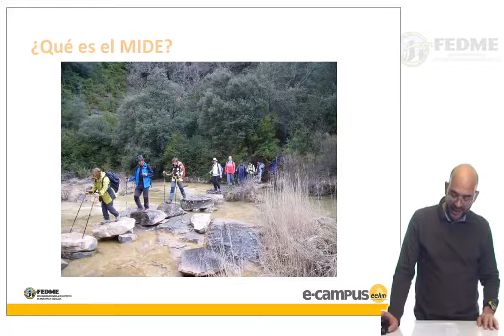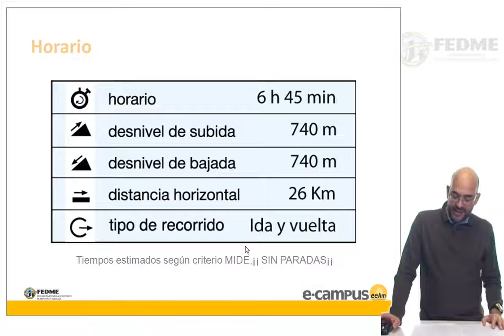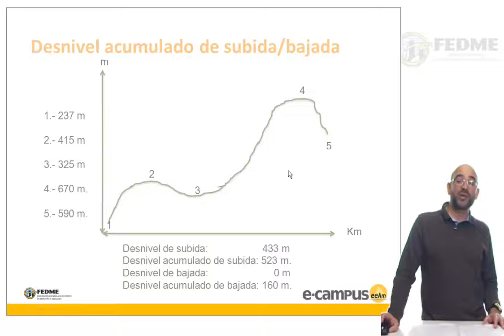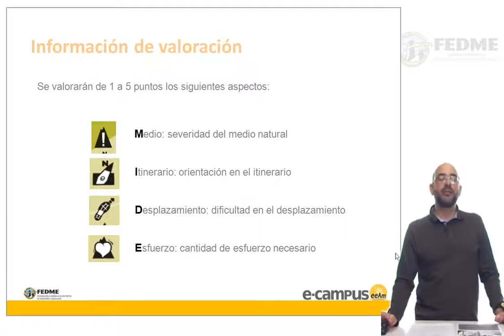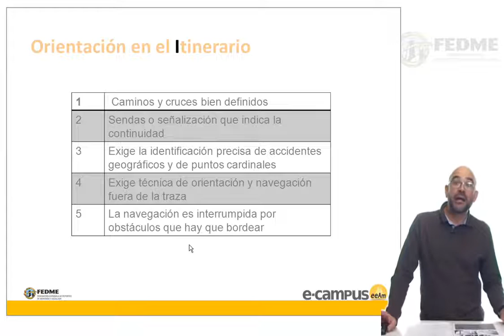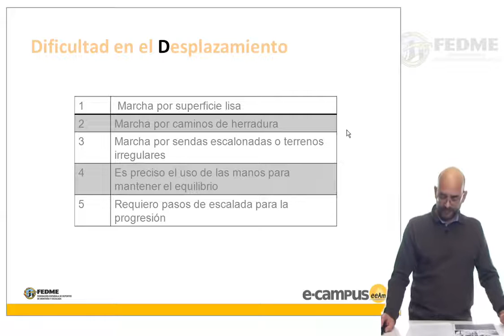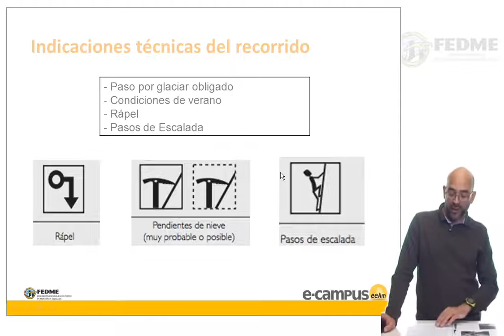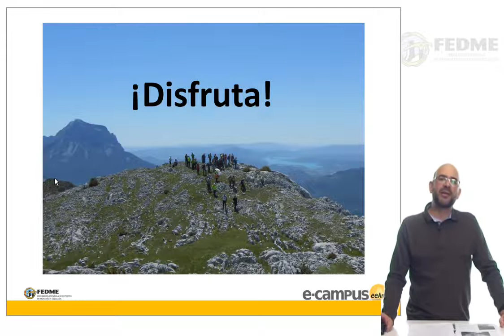EL MÉTODO MIDE